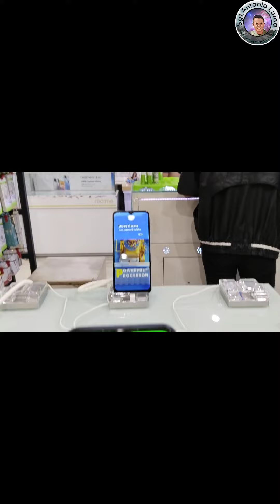before and after work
skills and working
and buy new gadget's
cellphone after work